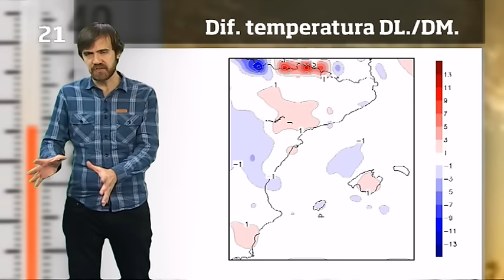La méteo en 1 minut: el fred anirà marxant a mesura que avanci la setmana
Aquest dimarts tornarà a ser un dia mig ennuvolat i encara amb temperatures força baixes. Els termòmetres s'aniran enfilant amb el pas dels dies.